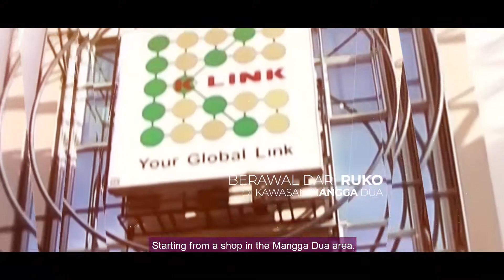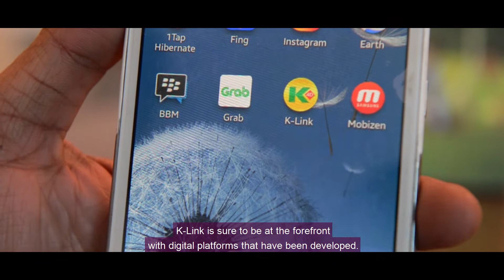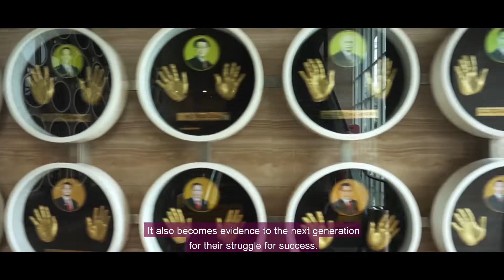Company Profile K-Link Indonesia 2019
K-Link merupakan salah satu perusahaan penjualan langsung terkemuka di Indonesia.

Pusat stockist Kami dapat ditemukan hampir di setiap kota besar dan kota-kota di seluruh negeri ini, seiring dengan adanya pembukaan gerai-gerai baru secara terus menerus.

Produk-produk Kami terdiri dari produk-produk suplemen kesehatan, kecantikan, perawatan tubuh, UIE, serta perawatan mobil dan rumah yang mencakup produk-produk yang sudah cukup dikenal seperti K-Liquid Chlorophyll, K-OmegaSqua dan K-Ayurveda.

Didirikan pada bulan Mei 2002, K-Link Indonesia telah menerima banyak penghargaan yang membuktikan bahwa orang-orang, produk dan bisnis Kami merupakan yang terbaik di industri ini.

Dengan dilandasi oleh nilai-nilai utama serta fokus pada misi dan visi Kami, bagian dari cetak biru kesuksesan Kami terletak pada slogan Kami, ‘Unity is Power’.

Kami percaya kesuksesan dapat dicapai melalui kerja sama tim yang kuat, dan budaya inilah yang selalu Kami upayakan untuk tumbuh dalam Perusahaan Kami.

Dengan lebih dari 2,4 juta anggota, disinilah tempat orang-orang menawarkan beragam perspektif, berbagi ide, pengetahuan dan pemahaman yang dapat berfungsi untuk meningkatkan kemampuan masing-masing individu.

Ini adalah kunci untuk memastikan K-Link Indonesia terus tumbuh dan berkembang, dengan tujuan menjadi perusahaan Multi Level Marketing yang paling dominan di negeri ini.

K-Link Indonesia didedikasikan untuk memenuhi tantangan yang akan muncul seiring dengan masyarakat dan bisnis yang terus berkembang, dan Kami yakin dan bersemangat karena Kami terus mengembangkan produk Kami, yang Kami percaya akan menjadi patokan dalam kualitas produk dan peluang bisnis baik secara nasional maupun global di masa yang akan datang.